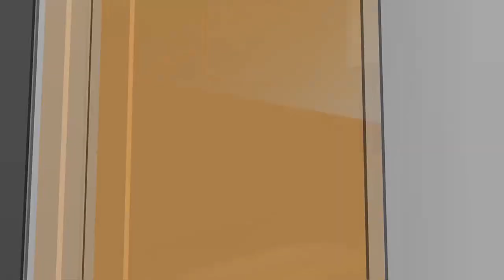Ice Cube joins North Dakota Today ahead of his West Fargo show!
Ashlyn Hill checks in with icon, Ice Cube and asks about his journey to stardom ahead of his 2024 concert in West Fargo.